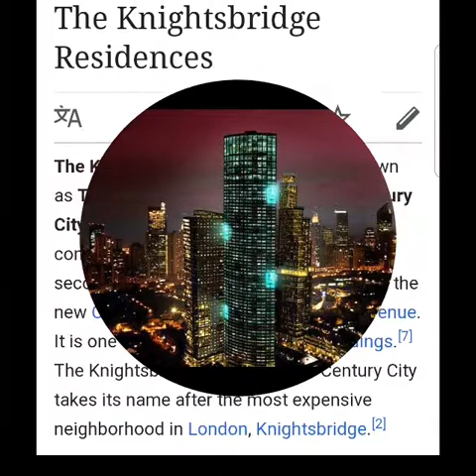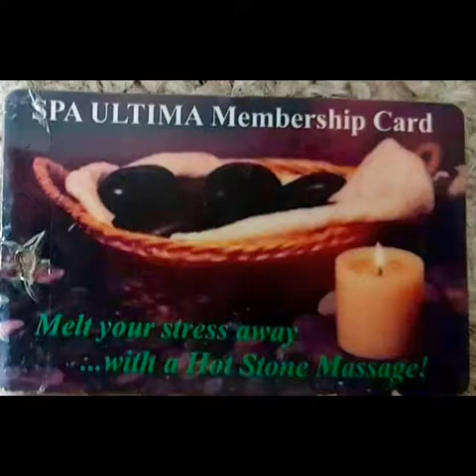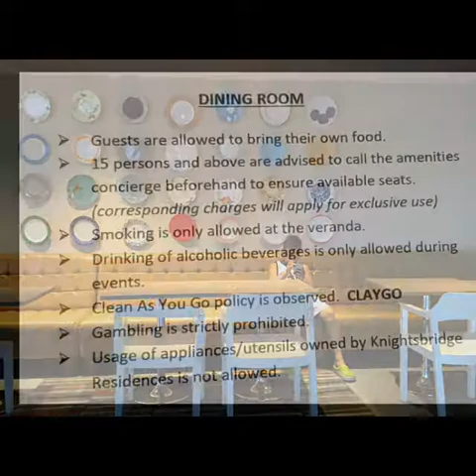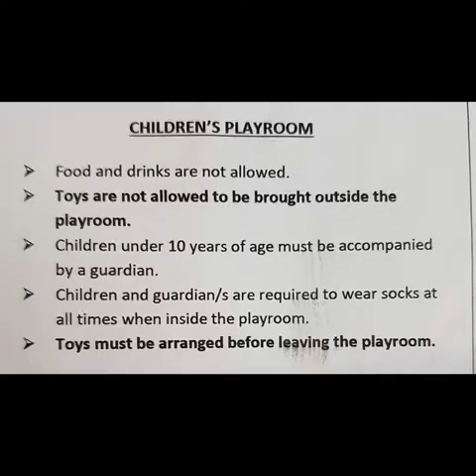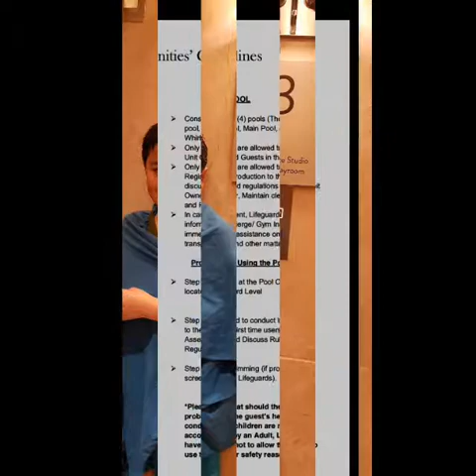Aj at Knightsbridge Residences